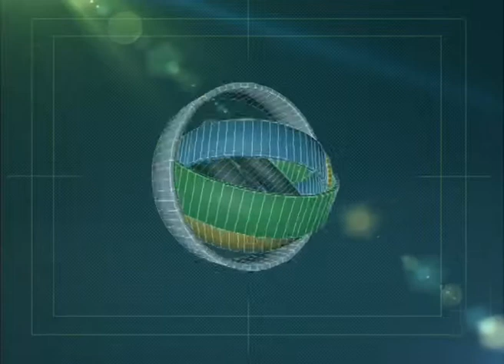JACOBACCI: REUNION DE COOPERATIVAS LANERAS